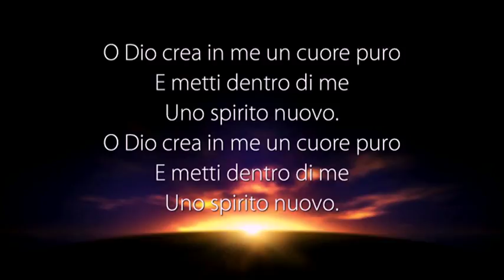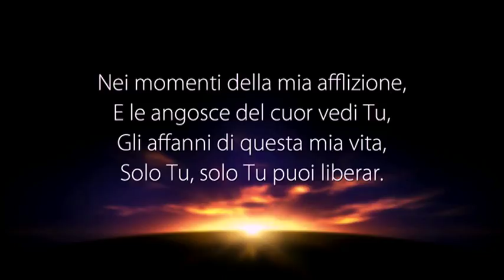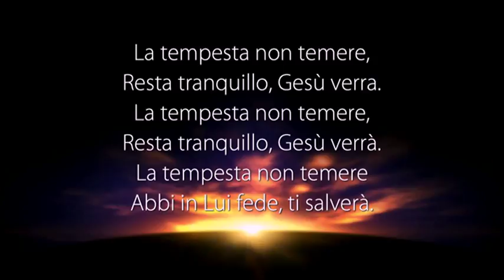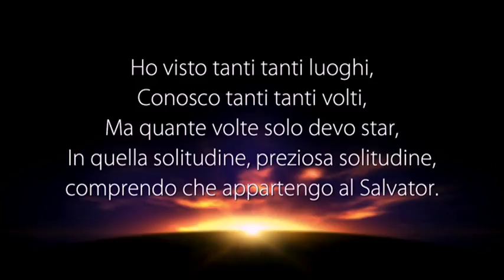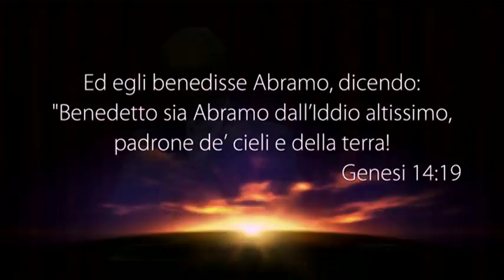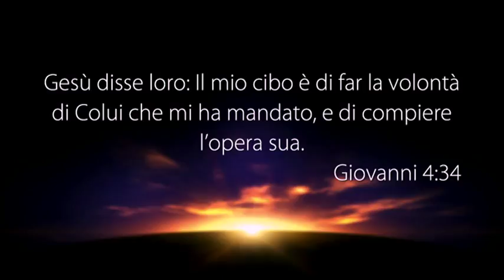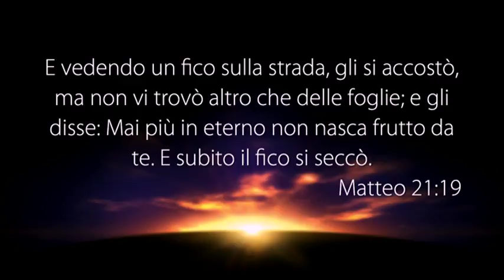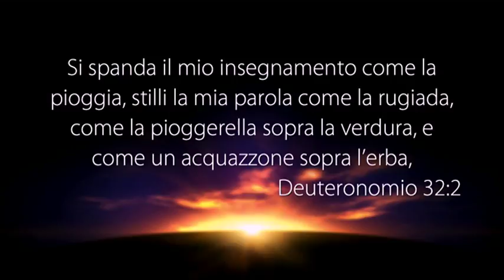LA VOCE DEL PASTORE del 04/03/2018 - LOT SCESE DAL GIORDANO E GIRO LE SPALLE ALLA TERRA PROMESSA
Il Messaggio di Oggi: “LOT SCELSE LE PIANURE DEL GIORDANO E GIRO LE SPALLE ALLA TERRA PROMESSA”

• GENESI 13:10
• GENESI 14:19
• EBREI 7:17
• DEUTERONOMIO 32:2
• MATTEO 21:18
• GIOVANNI 4:32
• GIOVANNI 4:34
• GIOVANNI 4:35
• MATTEO 21:19
• MATTEO 11:28

PUOI SEGUIRCI SU:
Canale Italia 161 ore 10:30 alle 12:00